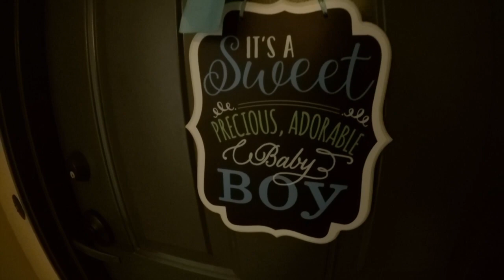LIVE LABOR AND DELIVERY | LABOR VLOG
12/31/17 at 5:55pm our life changed FOREVER!

Martin Ross
7lb 7oz
Things that I am loving:
Zella Maternity Leggings
Martin's Sound machine:

THINGS YOU SEE IN MY HOUSE...

Martin's Room:
Train Set
Cuddle & Kind Bear
Stuffed Lamb
Hatch Baby
The one with a clock

Kitchen:
Air Fryer
Cutting board
Dish drying mat
Bamboo Scrubber
Copper Scrubber
Learning tower kitchen helper
Yeti Cup
Martin's Plates
Toaster Oven
Milk Frother

My room:
Down Alt. Comforter
Things you typically see or I use often:
My Scooter
Martin's Scooter
Vlog Camera
Workout tanks I wear a LOT